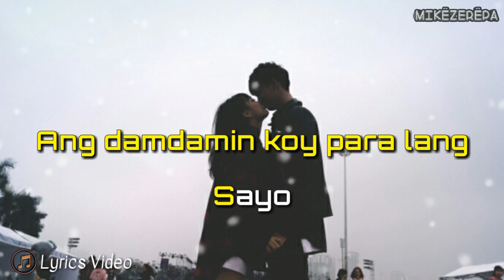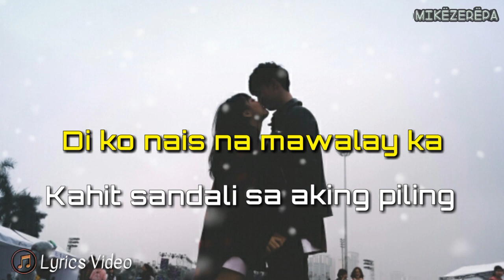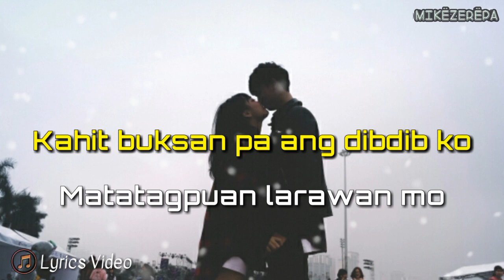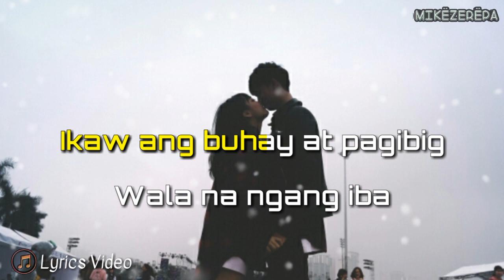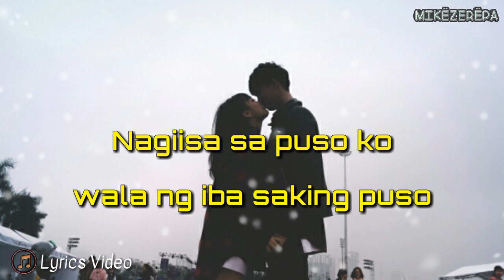Sa Aking Puso - Jessa Zaragoza & Dingdong Avanzado (Lyrics)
SA AKING PUSO - Jesse Zaragoza & Dingdong Avanzado (Song with Lyrics)

Song: SA AKING PUSO
Artist: Jessa Zaragoza & Dingdong Avanzado

Sana nagustwan nyo guys.

narinig ko kc
 boses ni crush  kumanta ng chorus neto
kya npgawa ako ng lyrics video  nto...hehehe :-)...

use for purposes such as , comment,
news reporting, scholarship, and research. Fair
use is a use permitted by copyright statutes
that might otherwise be infringing. Nonprofit,